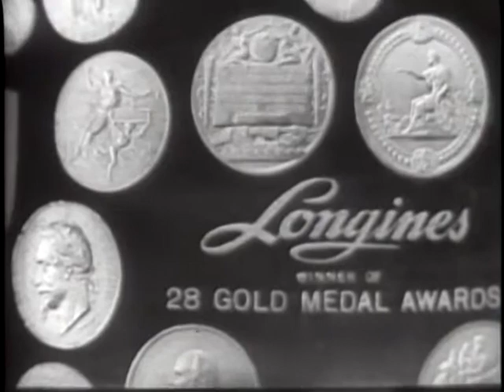LONGINES CHRONOSCOPE WITH REP. CHARLES B. BROWNSON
LONGINES CHRONOSCOPE WITH REP. CHARLES B. BROWNSON - National Archives and Records Administration 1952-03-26 - ARC Identifier 95968 / Local Identifier LW-LW-414 - TELEVISION INTERVIEW William Bradford Huie and Donald I. Rogers talk with Rep. Brownson on universal military training bill. Copied by IASL Master Scanner Thomas Gideon.